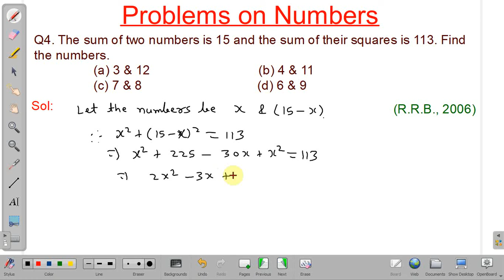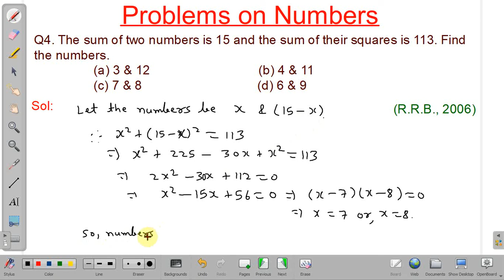Problems on Numbers (in English) : Important Problems, Set 1 for SSC CGL, CAT, MBA, NTPC CHSL, IBPS